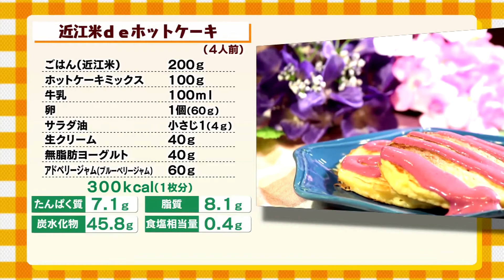2018年6月4日放送分 未来レシピ ☆近江米deホットケーキ【レシピ動画】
☆今回ご紹介するのは「近江米deホットケーキ」！
担当：宮川侑実さん

‹調理のポイント›
クリームを作る時に、しっかりと瓶を振らないとクリームにならないのでしっかりと振りましょう。

‹アスリートへの効果›
食後デザートでもしっかりとエネルギー補給ができる！練習前後のエネルギー補給にもぴったり。

【未来レシピとは】
未来のアスリートを育てる（秘）レシピをご紹介します。